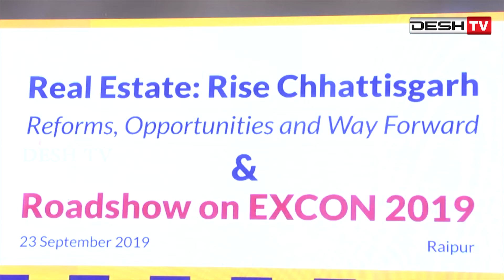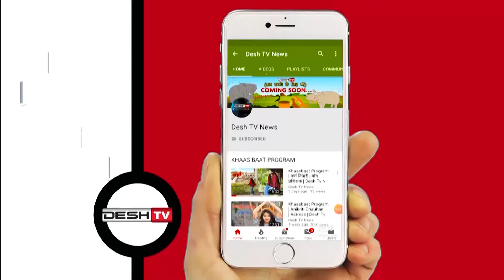रियल स्टेट को बढ़ावा देने CM Bhupesh ने किया फोकस | Rising Chhattisgarh | CG Latest News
रियल एस्टेट के राइजिंग छत्तीसगढ़ कार्यक्रम में शामिल हुए मुख्यमंत्री भूपेश, प्रदेश में उद्योग और व्यापार को बढ़ाने का दिए संकेत |